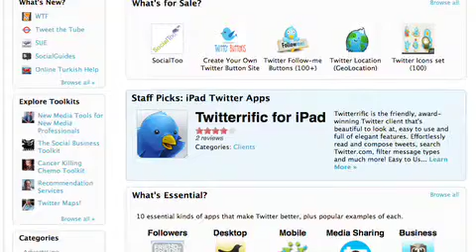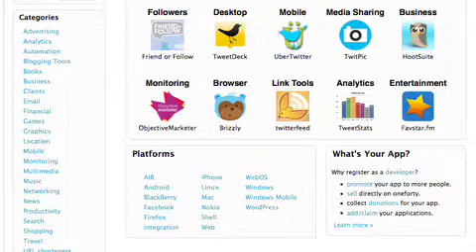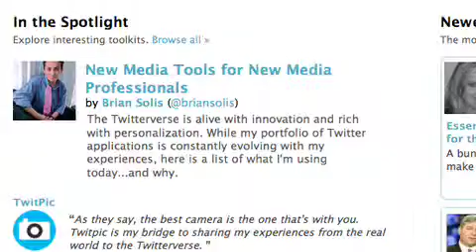oneforty.com—Twitter's App Store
oneforty.com has been dubbed "Twitter's app store" by TechCrunch and other industry insiders. Just as Apple's iPhone app store has become a wildly successful distribution platform for developers, oneforty evangelizes the applications and tools that continue to make Twitter ever more valuable.  In this interview, CEO and Founder of oneforty.com, Laura Fitton, discusses how the company's site details more than a hundred use cases and bundles together the best Twitter tools by theme.  The site also provides a dashboard for developers and an API library. But beyond the role of bringing together a tools ecosystem for Twitter, as Laura explains, oneforty.com spends a lot of time explaining Twitter to the world and acting as an intermediary between the developer community and Twitter itself.